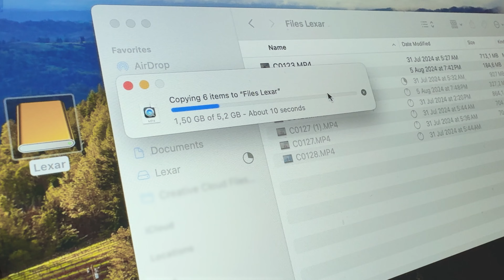Lexar® E6P Portable SSD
With data transfer rates up to 1050MB/s read, 1000MB/s write, the Lexar® E6P Portable SSD offers the performance you need in a robust, ready-for-anything design that also provides essential heat dissipation. It is conveniently plug-and-play so there is no need for an additional power source or drivers.